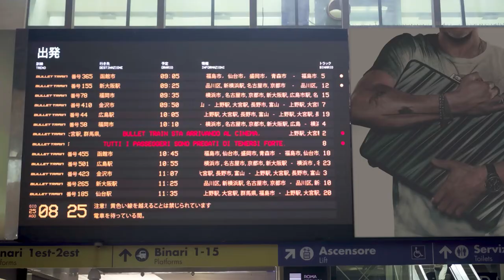Bullet train - Spot Roma Termini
Nelle due stazioni della Capitale, che in questo periodo segnano un aumento del 35% di presenze, sono apparse destinazioni dei bullet train, città giapponesi e ideogrammi, che hanno sorpreso i viaggiatori, ai quali è stato poi rivelato il film attraverso il trailer. L'installazione, in collaborazione con Grandi Stazioni Retail SPA e curata dall’agenzia di comunicazione Kapusons, accompagna l'uscita cinematografica di Bullet train, diretto da David Leitch e con Brad Pitt, Joey King, Aaron Taylor-Johnson, Brian Tyree Henry, Andrew Koji, Hiroyuki Sanada, Michael Shannon, Benito A Martínez Ocasio e Sandra Bullock.